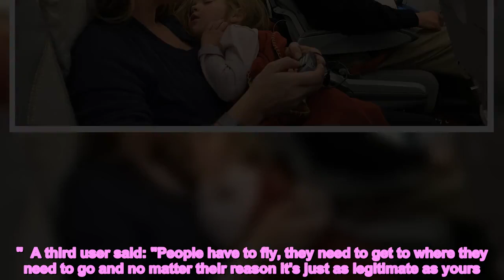Mum baffled as stranger insists her child isn't allowed to fly first class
When it comes to travelling with a toddler, most parents do anything humanly possible to keep their child entertained to avoid them throwing a tantrum. That's exactly what one mum made sure to do when flying first class with her husband and three-year-old daughter.  She explained how the couple decided to "splurge" on first class tickets when flying across country for a trip because her husband recently got a "nice pay rise". She said: "My toddler has always been a good flyer and has flown a lot throughout her short life.  "She's good at staying in her seat and tells us when she needs to go to the toilet, [or when she wants] food and toys. She stayed seated and quietly played throughout the flight, only getting up when she had to go to the toilet."  However, despite making no excessive noise or causing any other issues when in the air, another passenger claimed the toddler was ruining his peace in first class.  "We boarded early since my husband is disabled and when another first class passenger saw us he started glaring," she added on Reddit.  "Shortly after he sat down a flight attendant came up and asked to see our boarding passes to make sure we were seated correctly. We showed her our boarding passes and she was like 'Cool, y'all are good'.  "A few minutes later a second flight attendant came up and asked again to see our boarding passes. We showed them and again she was like 'Cool y'all are good'."   Soon after take off, her toddler fell asleep in the middle of colouring and her husband joined in on having a quick snooze.  She added: "I was listening to music when I got a tap on my shoulder.  "It was the guy that glared at us as he boarded and before I could even get a word out he told me that children weren't allowed in first class and that we needed to move to our 'real' seats.  "I realised he was probably the person that complained before take off that we were in the wrong seats and decided before I got upset I wanted the flight attendants to deal with this.  "I told him that I did not feel comfortable talking with him and that I was calling a flight attendant to come handle this.  "He got flustered but ultimately stood awkwardly next to me in the aisle until a flight attendant came to clear things up."  The flight attendant explained to him that they are in their correct seats and asked him to sit back down and not to bother them again.  While he did return to his seat, he made a point of calling the mum a derogatory name when exiting the plane.  "He whispered to me that I was a 'fat ' and that he pays too much money for first class to be surrounded by children," she added.  "My kid was the only kid in first class and she didn't misbehave or even cry so at first I felt like I was in the right.  "But after talking to family, many of them told me that we should book economy next time because people pay extra to relax in first class."  While most users agreed children have a right to first class just like anybody else,